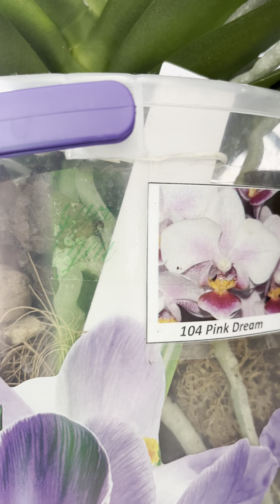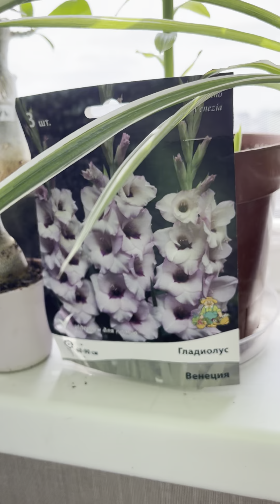Обзор растений на маленькой лоджии.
Часть 2. Обзор растений на маленькой лоджии.